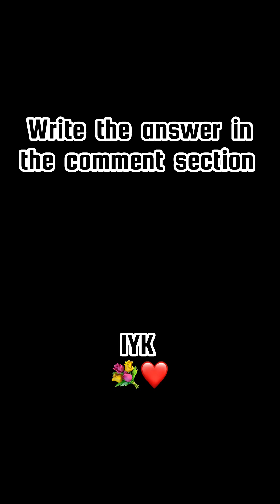FLOWER CARE ~ How to Maintain Freshness and Extend the Life of Your Bouquets|Street Quiz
We Hit the Streets to Find Out Your Favorite Flowers!
Flower Street Interviews 🌸🪴🌺

This engaging street interview video is a must-watch for anyone passionate about flowers and plants Join us as we take to the streets and ask everyday people about their favorite flowers and why they love them. From classic roses to exotic orchids, discover what makes these blooms special to our diverse and vibrant community. Watch to see if your favorite flower makes the list and hear some heartwarming and surprising response, succulent from the street don't miss out on these unique insights and dr rating tips straight from the streets

WHEN YOU GET THE VIBE YOU GOT MASTERMIDEC